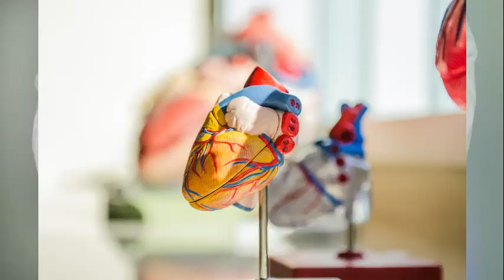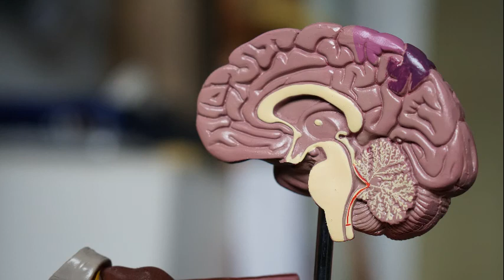PROTOCOLE N°10 CHIRURGIE VASCULAIRE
Bienvenue sur ma vidéo relative à la retranscription d'un protocole médical. Il s'agit d'un protocole de chirurgie vasculaire.

Cet exercice vous permet de vous familiariser avec les protocoles médicaux et toute la terminologie y relative.